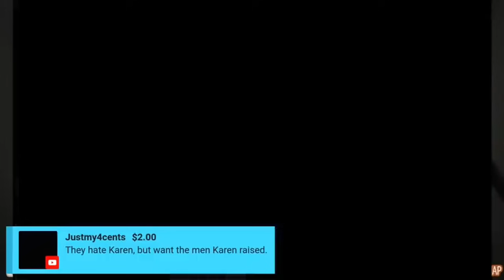BLACK SINGLE MOTHER SUPREMACY- MOTHER’S DAY EDITION